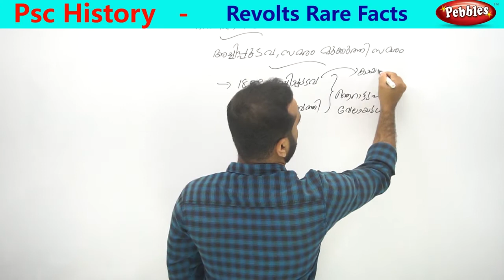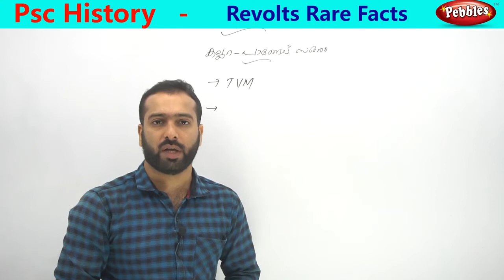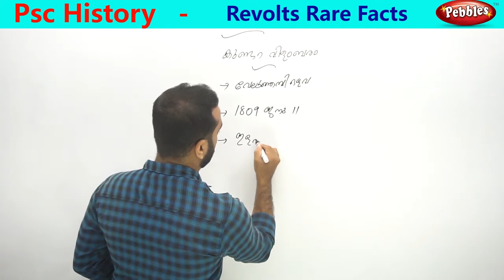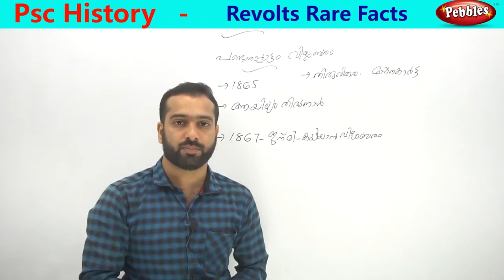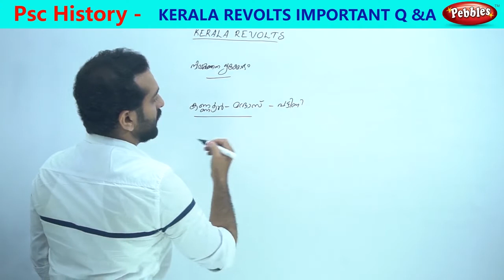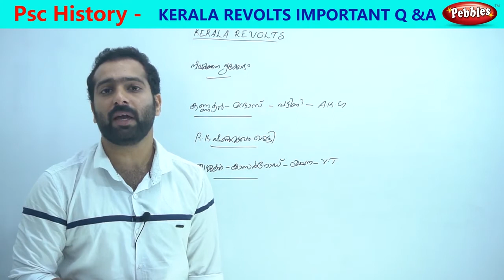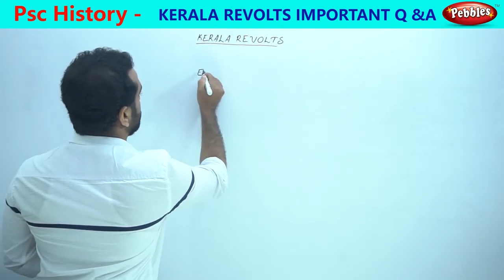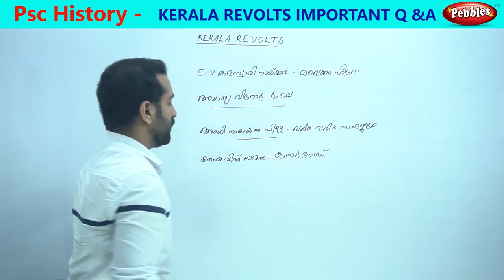കേരളാ പി എസ് സി ഹിസ്റ്ററി കലാപങ്ങൾ| Kerala Psc History Kerala Revolts Previous Questions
കേരള PSC online ക്ലാസ് കൾക്കായി